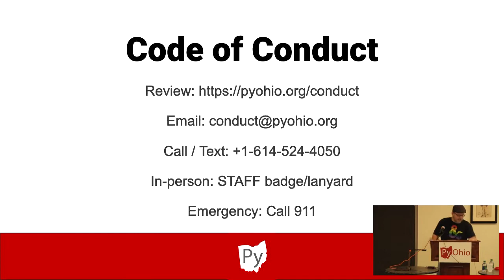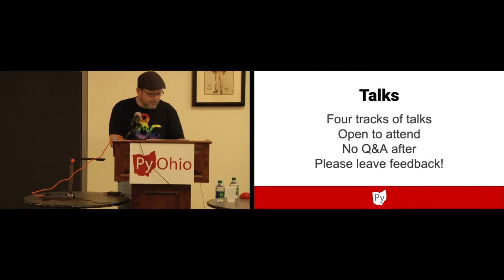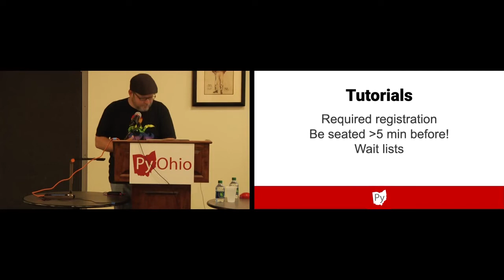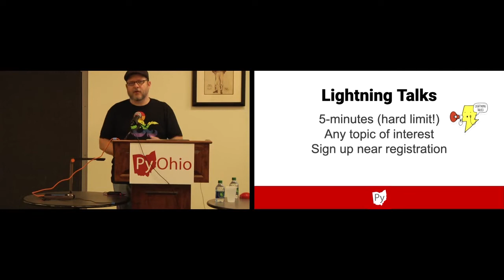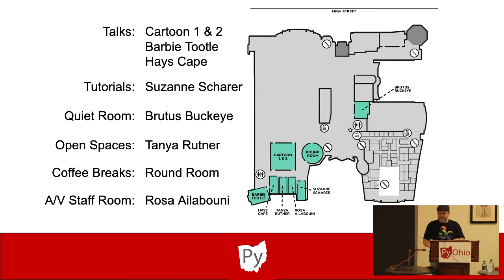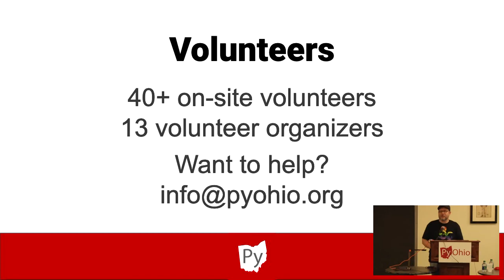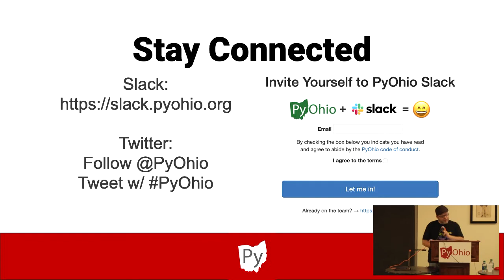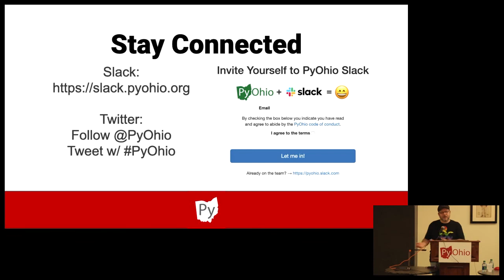"Saturday Welcome" - Dave Forgac (Pyohio 2019)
Dave Forgac

&nbsp;

Welcome to PyOhio! Important information and a brief overview of the conference.

Sat Jul 27 09:00:00 2019 at Cartoon 1